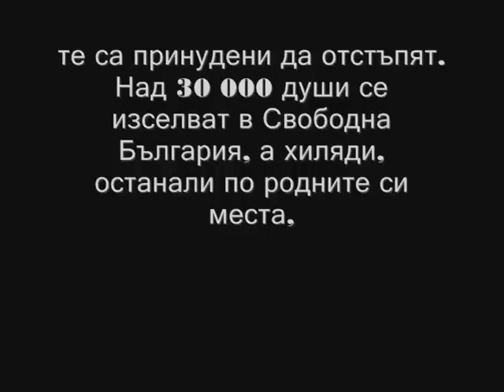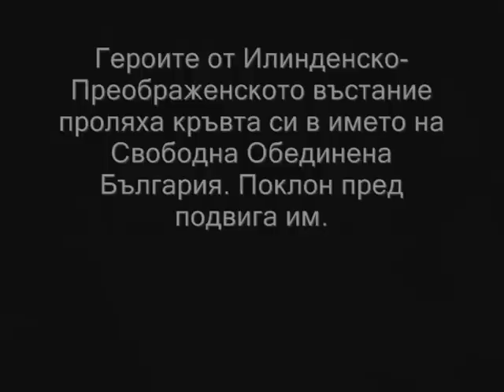104 години от Илинденско-Преображенското въстание - Странджа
На 19 август - Преображение - пукват първите пушки на Странджанско. Османската власт е свалена в Ахтопол и Василико (дн. Царево). Провъзгласената тук Странджанска република започва да се грижи за живота и поминъка на населението. Срещу 26 000 въстаници тръгват 350 хиляди турски войници - с артилерия и кавалерия. Въстаниците отстъпват след десетки неравни и кървави сражения, стотици опожарени села и 6 хиляди загинали. Европа и този път обръща гръб на стремежа на българите към свобода. България не се притичва на помощ, поради външнополитически причини. Тя дава подслон на 30 хиляди бежанци.